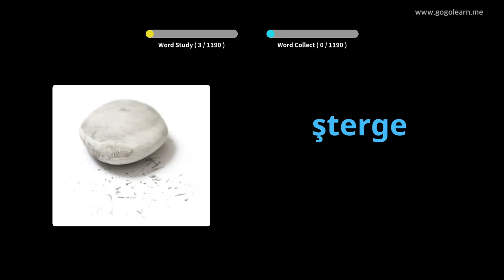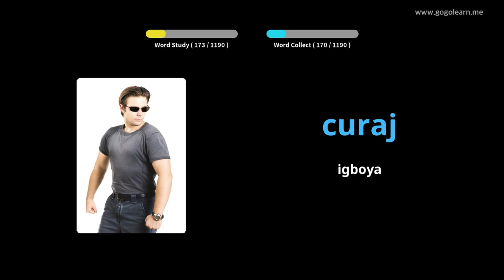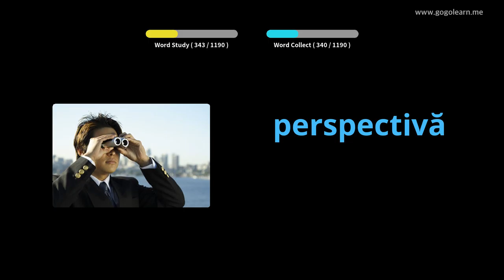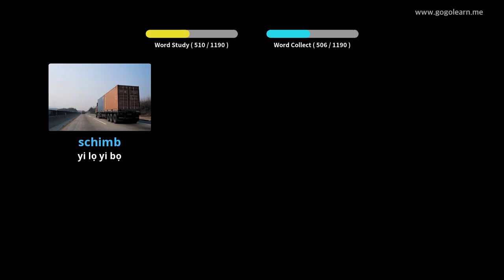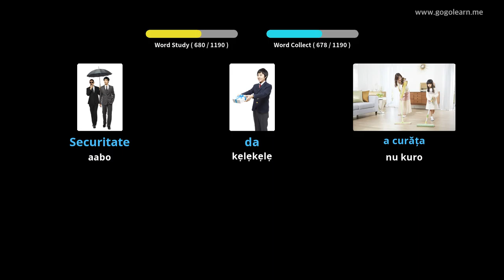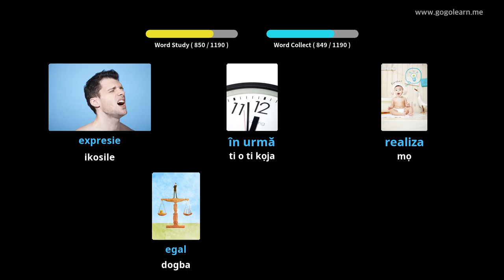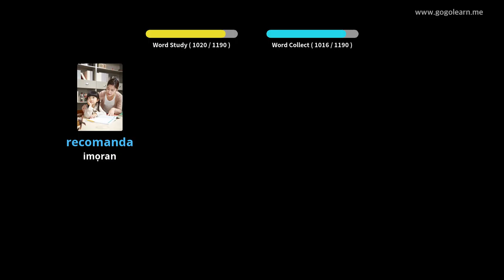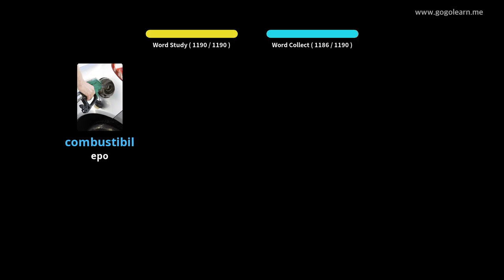Ọmọ ile-iwe Vocabulary Romanian | Golearn